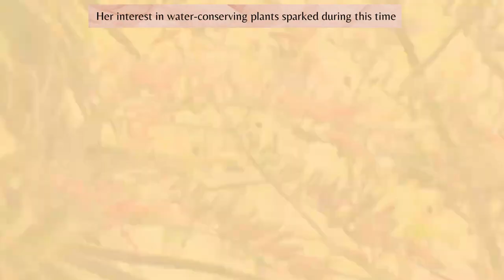Ruth Bancroft Garden Tour/ Walnut Creek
* The Ruth Bancroft Garden spans 2.5 acres and is a public dry garden.
Ruth Bancroft established the garden.
* The garden features over 2,000 cacti, succulents, trees, and shrubs.
* The plant collection includes species native to California, Mexico, Chile, South Africa, and Australia.
* In the 1950s, Ruth Bancroft acquired her initial succulent, a solitary potted aeonium.
* Her interest in water-conserving plants sparked during this time.
* Ruth embarked on a collection journey, accumulating a substantial number of potted succulents.
* These succulents were cultivated in lath-houses and greenhouses situated around her residence.